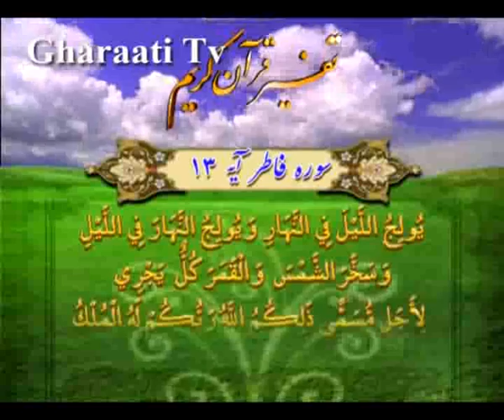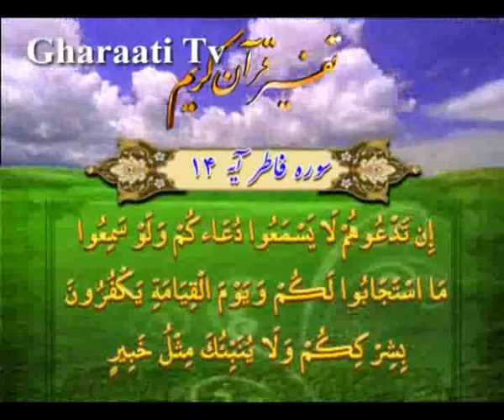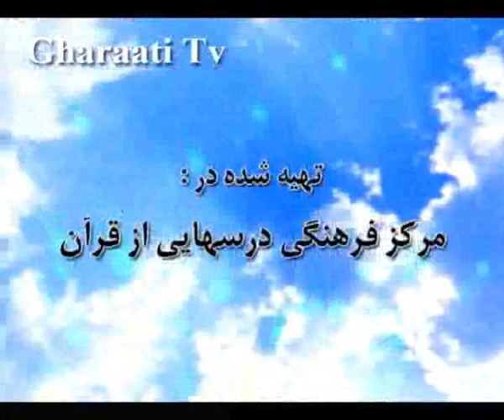قرائتي / تفسير آيه 13 و 14 سوره فاطر، بي خاصيتي معبودهاي دروغين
تفسير آيه 13 و 14 سوره فاطر، بي خاصيتي معبودهاي دروغين